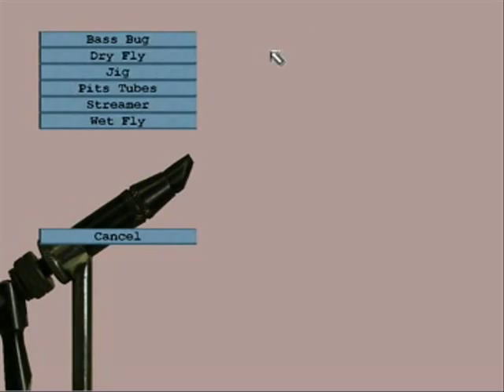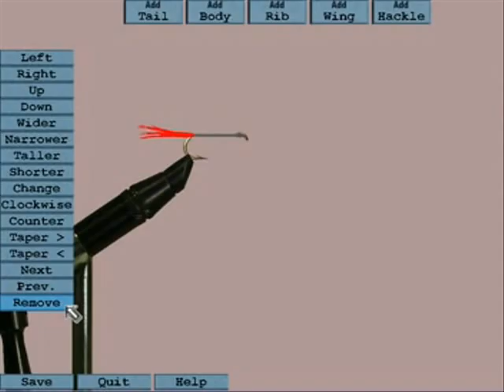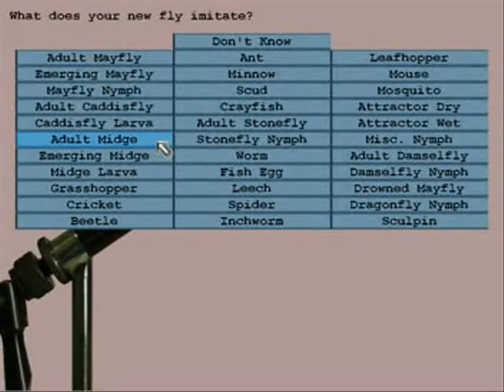RWFF Flytying...4 steps to a perfect adams and midge fly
In this video I will show you how to tie a great Adams dry fly and a small sized midge fly using the versatile RWFF Flytying Tool. It takes only four steps, tail, body, wing and hackle. You make some final adjustments to the fly and Voila! You have a couple of great flies to fish the 350 plus custom outings with. Pretty Cool!!
The Flytying feature of the RWFF Flyfishing simulator is a hidden gem and very under explored by most users. Please visit the com and the RWFF Forum for additional details. Have fun!